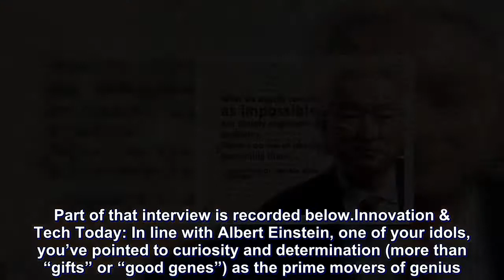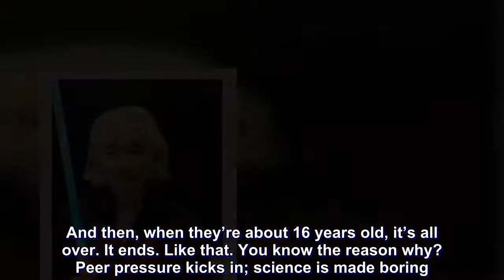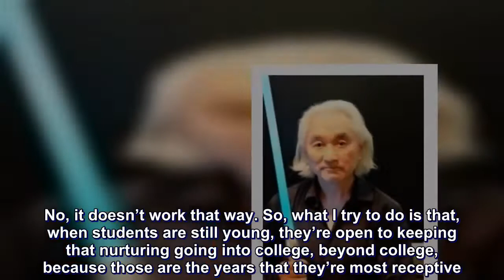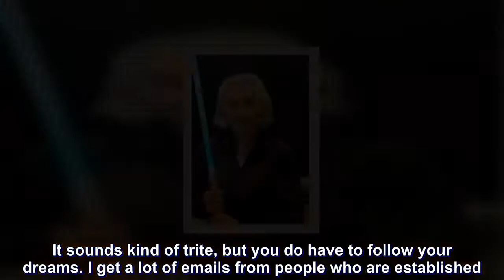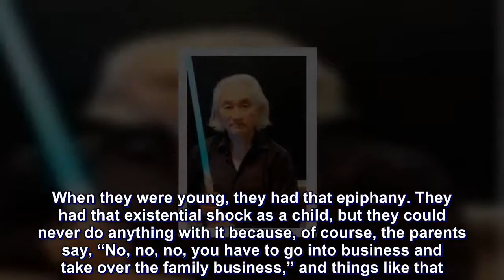Physicist Michio Kaku on STEM Education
Superstar physicist Michio Kaku sat down with Innovation & Tech Today for a sprawling interview on education and future tech in the summer of 2016 for that year’s fall issue.  As one of the faces of popular science, Kaku is uniquely positioned to supply advice on how to engage young minds. Part of that interview is recorded below.

Innovation & Tech Today: In line with Albert Einstein, one of your idols, you’ve pointed to curiosity and determination (more than “gifts” or “good genes”) as the prime movers of genius. As a teacher and popularizer of science, how do you work to instill curiosity and determination in others?

Michio Kaku: We’re all born scientists. All of us are born that way. We’re born wondering why the sun shines. We’re born wondering, What does it all mean?  Where do we come from?  Where are we going? We’re born to ask these questions. And then around the age of 10, that’s when we have this existential shock realizing that the world of mommy and daddy is much bigger than you previously thought. It’s huge! It’s just gigantic. It’s full of wonders.
Before 10, everything is mommy and daddy, right?  After 10, you have this shock looking through a telescope: looking through a microscope, going to a planetarium, reading an astronomy book. For Einstein, it was playing with a compass. You have this shock realizing that the universe is incredible, huge, gorgeous, and that’s the time that you want to get them because they’re full of curiosity, full of wonder.
And then, when they’re about 16 years old, it’s all over. It ends. Like that. You know the reason why? Peer pressure kicks in; science is made boring. You have to memorize things for your science exams. Peer pressure, you know, people think you’re a nerd. Hollywood gives you this pyramid. At the top of the pyramid are the beautiful people – the football jocks, the cheerleaders. And at the bottom, you have the nerds. That’s the pyramid that’s given to us by Hollywood. But, you see, they never tell you that as soon as you graduate from high school the pyramid turns upside down.

Now, I have nothing against beautiful people, you know. Congratulations! They won the genetic sweepstakes. I have nothing against them. But Hollywood gives us this false impression that they’re going to be on top forever. No, it doesn’t work that way. So, what I try to do is that, when students are still young, they’re open to keeping that nurturing going into college, beyond college, because those are the years that they’re most receptive. And then it’s crushed out of them by science curricula that are boring and boring science teachers – by your friends; peer pressure sets in. But you know it’s possible to nurture that and keep that alive.

Now, my favorite quote from Einstein is that if a theory cannot be explained to a child, the theory is probably useless. Meaning that all great theories are based on principles and pictures. I mean, think about it: relativity is based on clocks, meter sticks, rocket ships. W